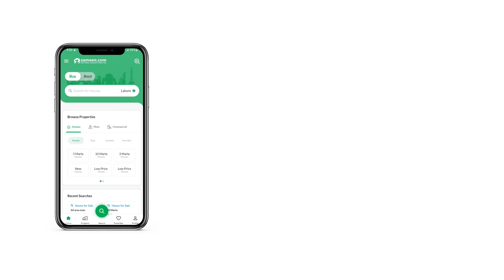1 KANAL RESIDENTIAL PLOT FOR SALE IN RAIWIND ROAD LAHORE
AAS Properties Lake City , Authorized Real Estate Company of The Society with Largest Professionally Trained Sales Consultant for Your Right Guidance, Offers . .

Project Lake City